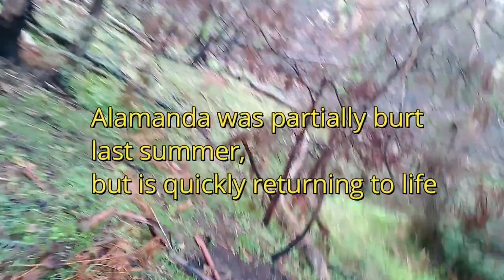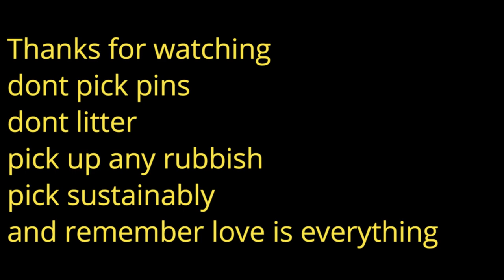Psilocybe Subaeruginosa South Australia